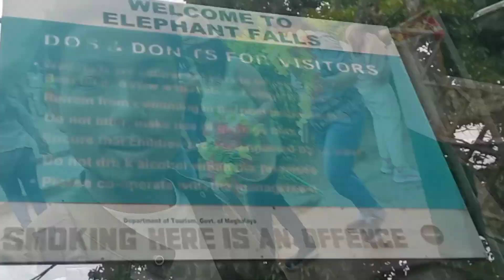Elephant Falls ।। Shillong Meghalaya ।। Bodo vlog ।।